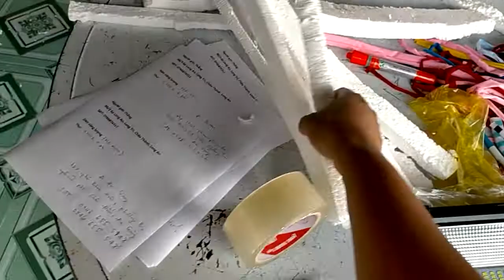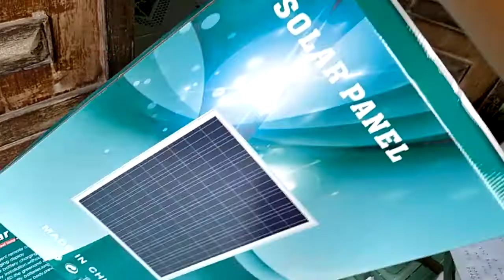MK 200w giá 1.100đ gởi a Sang tại Châu Đốc, An Giang, cảm ơn a trở lại mua hàng, zalo 0766874311.